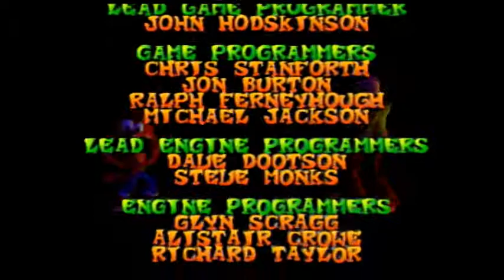Not Dying And Glitches - Crash Bandicoot The Wrath of Cortex - FINALE